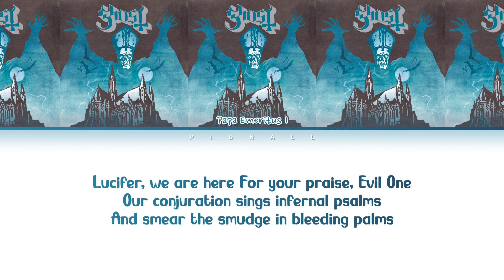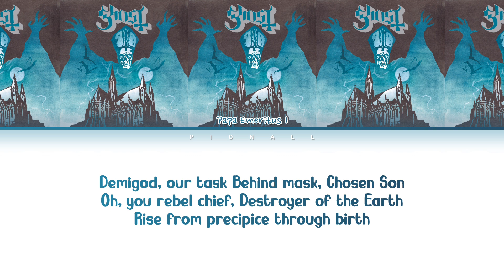Ghost Con Clavi Con Dio (Color Coded Lyrics)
All rights administered by Rise Above

Artist: Ghost
Album: Opus Eponymous
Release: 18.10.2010